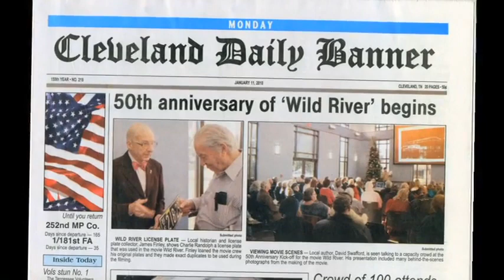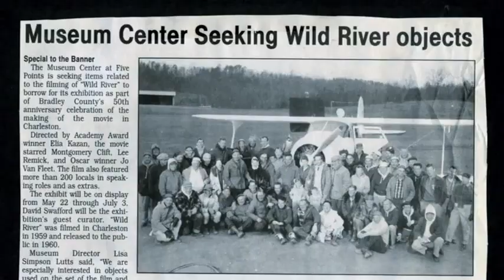MUD ON THE STARS: STORIES FROM ELIA KAZAN'S WILD RIVER Movie Trailer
In the documentary MUD ON THE STARS: STORIES FROM ELIA KAZAN’S WILD RIVER, residents of Bradley County, Tennessee, celebrate the 50th anniversary of Elia Kazan’s WILD RIVER, the movie that put them not on the map but the big screen. In 1959, Kazan and crew spent months living among the locals, giving movie roles to dozens and revving the local economy. In exchange he got the gritty realism that makes his movies unique.
WILD RIVER, released in 1960, was the first major motion picture to be shot in its entirety in Tennessee. WILD RIVER tales are legendary in Bradley and Hamilton counties. From the debate about who really owned the movie’s blue tick hound dog to who gave Montgomery Clift his first taste of moonshine, this documentary recounts the making of WILD RIVER from the hometown point of view.

The documentary includes cast members like Judy Harris Spurgeon, who played Lee Remick’s 5-year-old daughter, and the late Frances Cheatham, who played the child’s nanny. The late Walter Goode, longtime mayor of Charleston, Tennessee, where most of the movie was shot, talks about being an extra in the film at age 12. MUD ON THE STARS explores local opinions of the TVA and racial attitudes on and off set. It also features David Swafford, a second-shift welder whose off-time is spent writing a book about WILD RIVER — in a series of spiral-bound notebooks.

MUD ON THE STARS, named after William Bradford Huie’s novel that the film was partially based upon, was produced by Life Care Media Center and the Cleveland Bradley Chamber of Commerce. The documentary was made primarily for the people of Bradley County to commemorate the 50th anniversary of WILD RIVER. MUD ON THE STARS was directed by Allison Inman, produced by Barry Schuch and edited by Eric Hullquist.